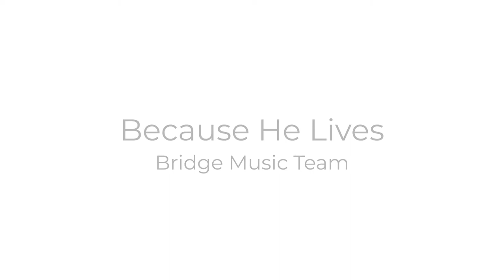Because He Lives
"Because He Lives" by the St. Paul's Bloor Street 9:30 am Music Team.